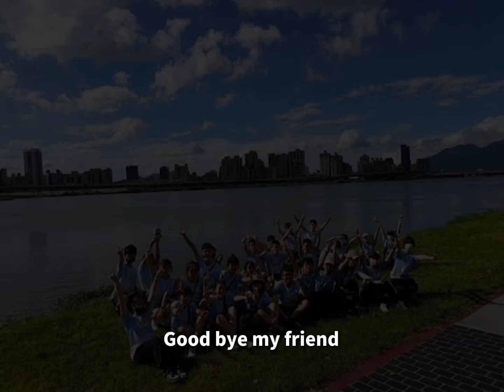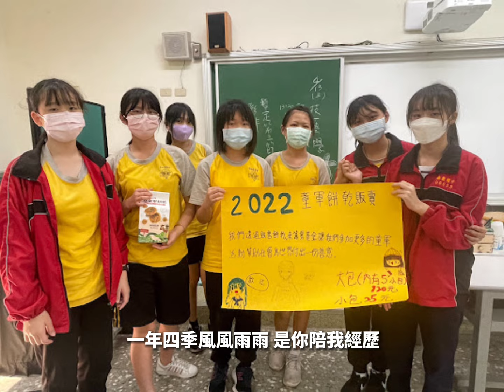112學年度嘉義國中畢業典禮